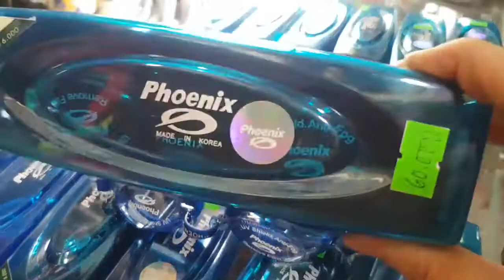60k 1cái 👉 kính bơi phoenix 203, kính bơi giá rẻ 👉hàn quốc 👉 kính bơi phoenix